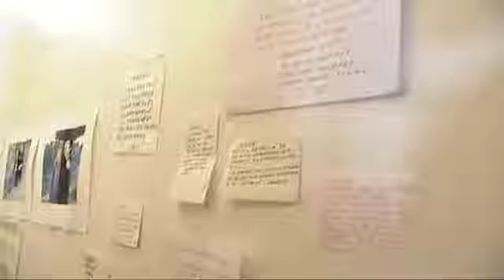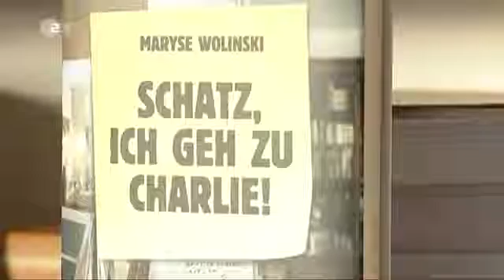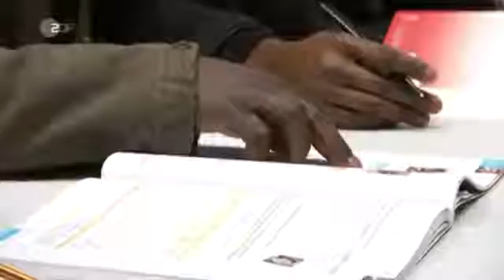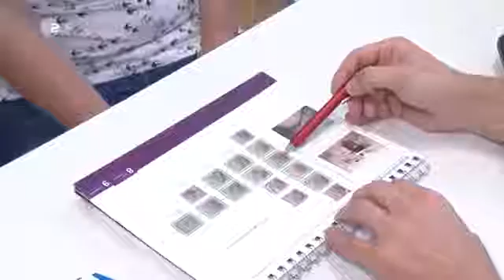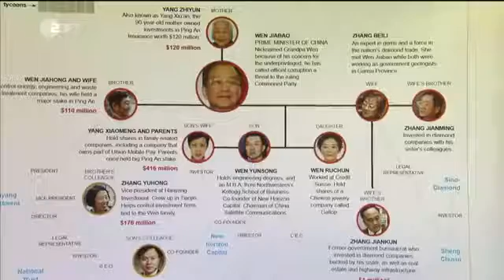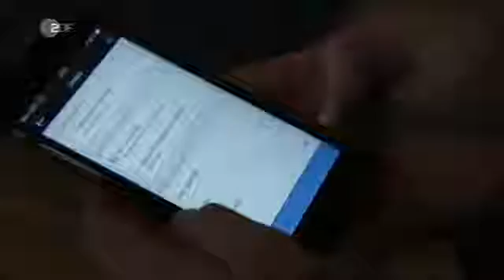ZDF heutejournal vom 512017